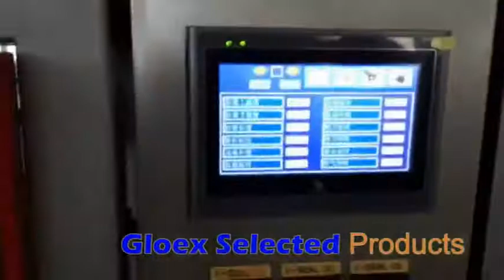VD122A Multi Lanes Stick Packaging Machine + Ketchup+4 lanes